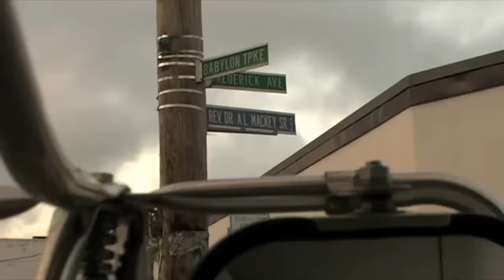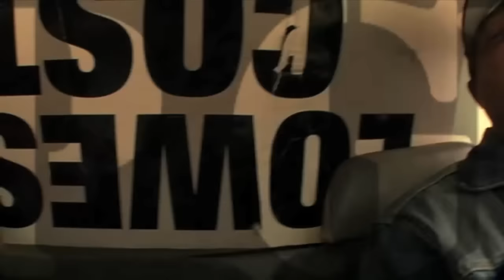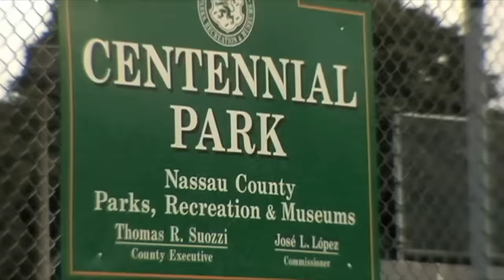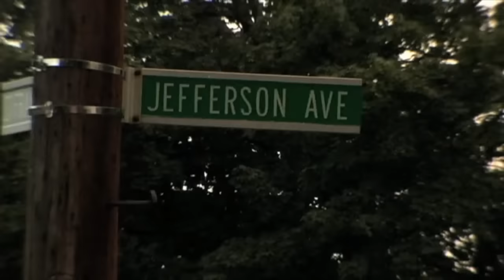Public Enemy - Harder Than You Think (Featurecast Remix)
Re-Work of Public Enemy's Harder Than you Think.